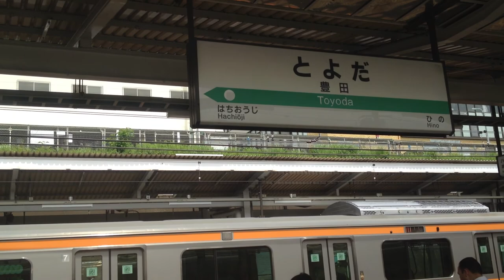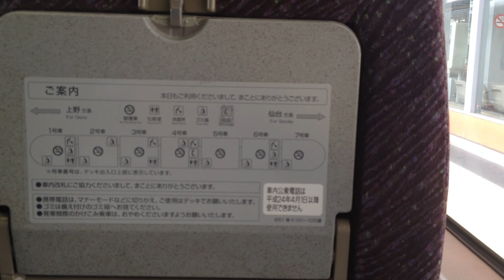快速 ぶらり高尾散策 号( 651系) 車窓 立川→八王子/ 中央線 取手826発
途中、豊田駅で特急あずさ号に追い越されるため3分ほど停車します。